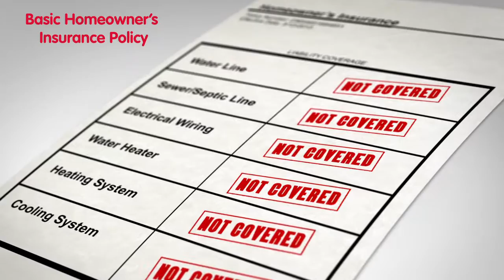HomeServe Repair Plans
We have partnered with HomeServe USA, a home warranty coverage provider, to offer protection for the parts of your electric service that are not maintained by us and may not be covered by your homeowners insurance.